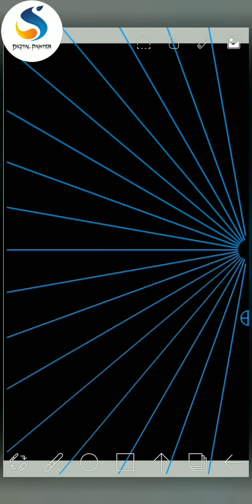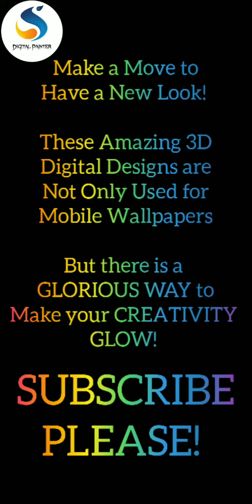Uses Of 3D Digital Mandala Art | 3D Digital Design & Kaleidoscope Ruler In Ibis Paint X [Android📱]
In this Video you can See! 9 3D DIGITAL MANDALA DESIGNS!
& the Way I have used my Creativity will make you Surprised😱! 3D Digital Designs are not only used for Funky Mobile Wallpapers but give your "Creativity" A Swirl🌀 in My Style!

A Birthday Photo Needs an Amazing Background! Old Fashion was only Balloons🎈 & a Colorful or a Royal Curtain! "3D Digital Designs" will Give A Fantastic Background to Celebrate Your Birthday out of the World!

Since we were Kids we wanted to make a 3D Greeting Card, but we only had one way to make it i.e "Pop Up Greeting Card" Now, these 3D Designs can be used as a 3D Greeting Card Cover! This Change in my Style will give you a Graceful Smile '😁'

& I used my Creativity with only ONE Brush!
& if you are Curious to know please DM on INSTAGRAM!

Instantly Follow on Instagram Account!

Follow your Intrest in my Pintrest!